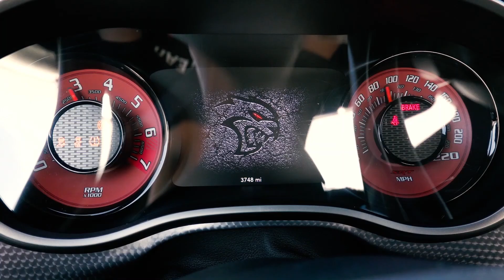Cars From West Promo Video